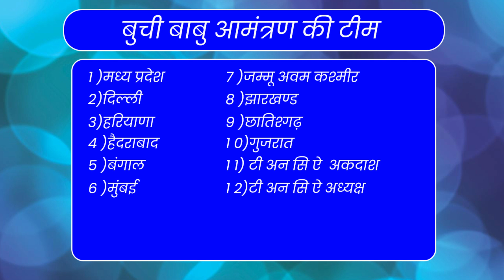सरफराज खान की कप्तानी में खेलेंगे श्रेयास अय्येर और सूर्यकुमार यादव l Future Facts Sports